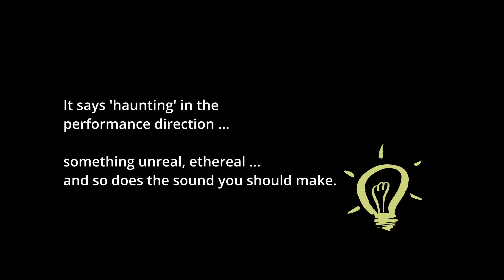ABRSM Piano 2023 & 2024 Grade 6 C2 - Indigo Moon by Elissa Milne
About the piece:
This is a very stylish jazz piece with much feeling. Students should aim for good balance when playing chords and always listen to the pedal effect.

Filming device: Canon C100 Mark 1, iPhone 13
Audio: Samson CO2 Condenser Mic
Piano : Kawai RX-3 Grand
Venue： Studio Bravura Hong Kong